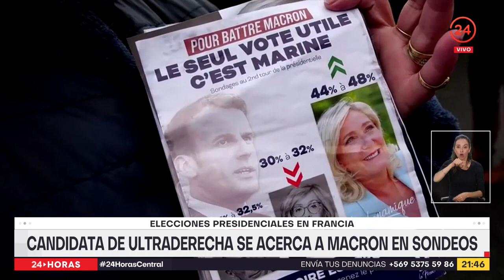Candidata de ultraderecha se acerca a Macron en sondeos | 24 Horas TVN Chile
Este domingo, los franceses votarán para elegir a su próximo presidente. Aunque el mandatario Emmanuel Macron corre con ventaja, las encuestas muestran que la candidata de la ultraderecha se le acerca en esta primera vuelta.